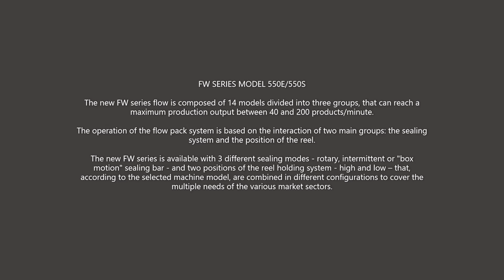SMI ADPAK FW550 SERIES FLOW WRAPPERS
THE NEW RANGE OF FLOW WRAPPING MACHINES = 14 MODELS IN TOTAL
THIS VIDEO SHOW THE SMALLER FW550 SERIES IN OPERATION

FOR INFORMATION PLEASE CALL ADPAK IN THE UK 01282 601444 SALES TEAM.